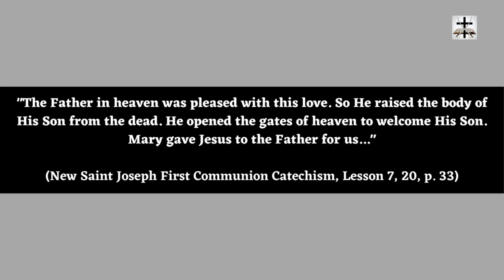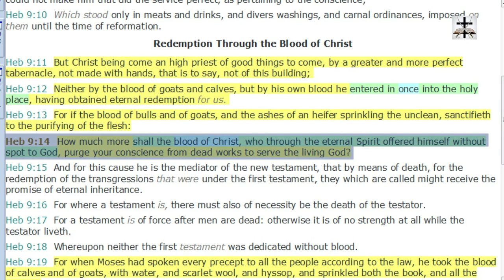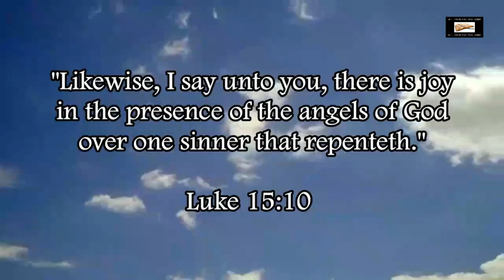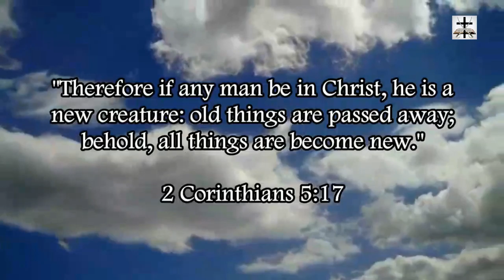Blasphemous Catholic Catechism States Mary Offered Up Jesus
Exposing a super blasphemous idolatrous heresy in the New Saint Joseph Baltimore Catechism that completely undermines the sacrifice of Christ on the cross.

SCRIPTURES COVERED: Hebrews 1:3, Hebrews 7:27, Hebrews 9:14.